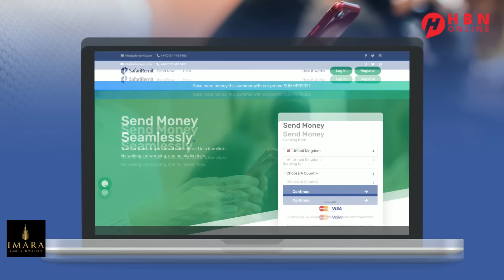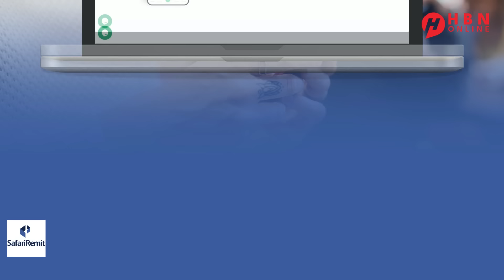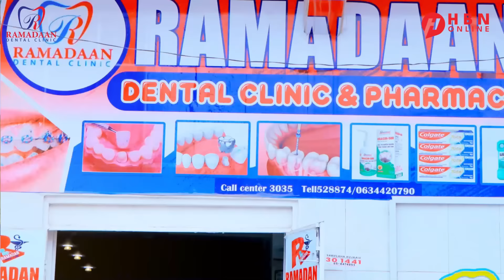QASSAAM OO CAAWA SOO BANDHIGTAY KHASAARE XOOGGAN AY U GAYSTEEN CIIDANKA ISR4IIL